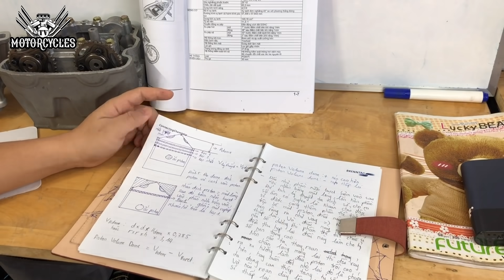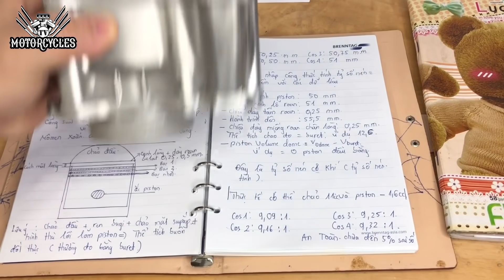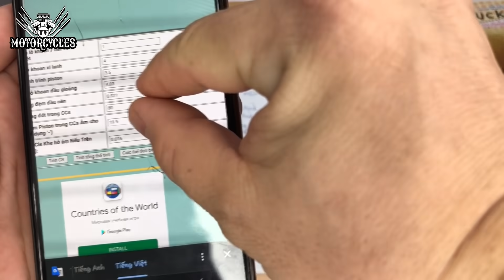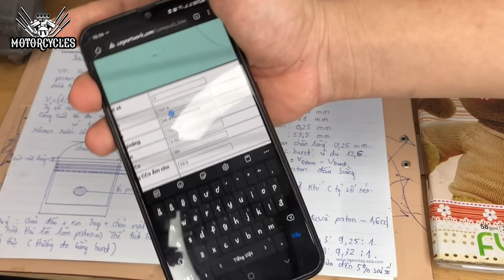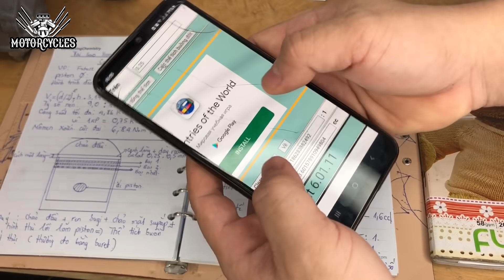Video 483: Giải Thích Kỹ Thuật Vì Sao Hãng Chỉ Bán Phụ Tùng Piston Cos 4 Xoáy Xylanh | Motorcycle TV